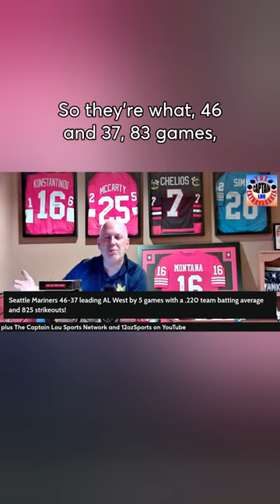Is this really an exciting brand of baseball?